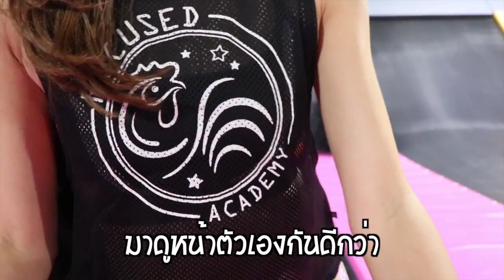Lip Challenge แข่งทาลิปโดดดึ๋งๆแบบวิบาก feat. MOSSSTER l Dujdow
คลิปสุดท้ายของเดือนกันยายนนะคะ เอาไว้ให้เพื่อนๆดูเล่นกันก่อนที่เราจะมาเจอกันแบบเฮฮาอีกทีเดือนพฤศจิกายน (จริงๆ ตั้งใจจะลงตั้งแต่เมื่อวานแล้วลงไม่ทัน)แต่ก็ไม่ได้หายไปไหนนะ ส่วนใหญ่จะสิงอยู่ในแฟนเพจมากกว่า ใครคิดถึงไว้มาไลฟ์ให้ดูบ่อยๆนะ
ยังไงก็หวังว่าเพื่อนๆจะเพลินเพลินกับคลิปนี้นะคะ
ขอขอบคุณ Bounce Thailand ที่เอื้อเฟื้อสถานที่ให้เด็กน้อยตาดำๆได้ไปเล่นด้วยค่ะ คือต้องลองไปเล่นดูนะ สนุกมาก ยิ่ง saturday night jam เปิดเพลงตื้ดมันส์ๆ ยิ่งสนุกกันเข้าไปใหญ่ ความเบิร์นนี่ยกกำลังสี่กันเลยทีเดียว
ส่วนใครมีคำถามอะไรฝากไว้ใต้คอมเม้นท์เลยนะคะ ดาวยินดีตอบทุกคำถาม...ไว้เจอกันใหม่คลิปหน้าจ้า
I hope you Like this!
See me first on fb @dujdowfanpage